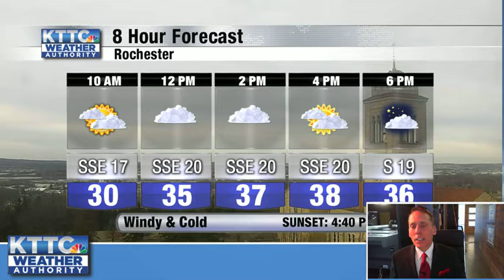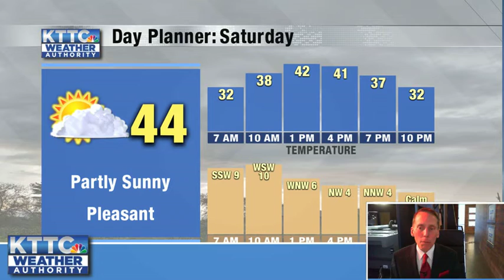November 19, 2021 Friday Mid-Morniong Weather Update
The full weather forecast from KTTC Meteorologist Ted Schmidt. We're talking about yet another windy and cold day in the area for our Friday, but Saturday looks much, much better and the days leading up to Thanksgiving will be tranquil and dry.